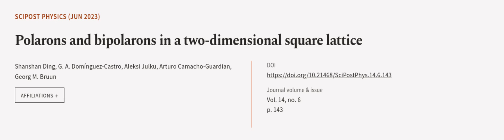Polarons and bipolarons in a two-dimensional square lattice | RTCL.TV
### Keywords ###

### Article Attribution ###
Title: Polarons and bipolarons in a two-dimensional square lattice
Authors: Shanshan Ding, G. A. Domínguez-Castro, Aleksi Julku, Arturo Camacho-Guardian, Georg M. Bruun
Publisher: SciPost
DOI: 10.21468/SciPostPhys.14.6.143

### Video Timestamps ###
0:00:00 - Summary
0:01:15 - Title
0:01:24 - Outro
0:01:28 - End